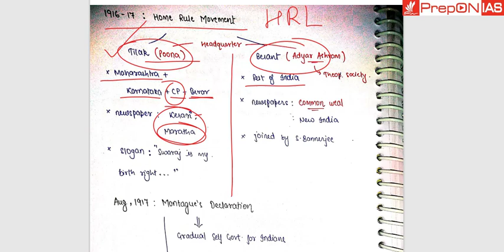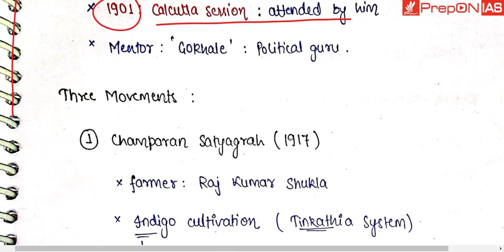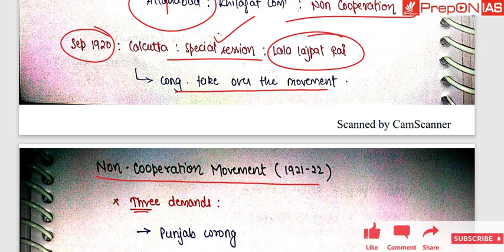Quick Revision : Indian History : L - 13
This Series will cover Indian History For SSC -JE Exam and Other State Prelims Exams.
The effort is to make you prepare Indian History in shortest possible time yet with comprehensive coverage for the SSC -JE Exam and Other State Prelims Exams.

SSC-JE 10 GS Mock Tests : Online Test Series